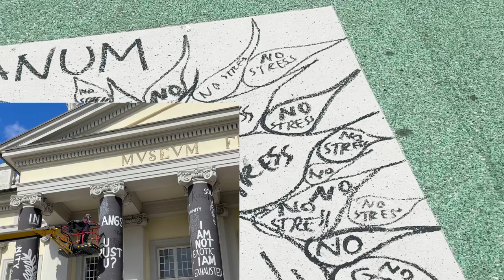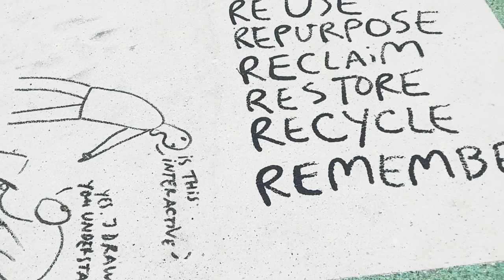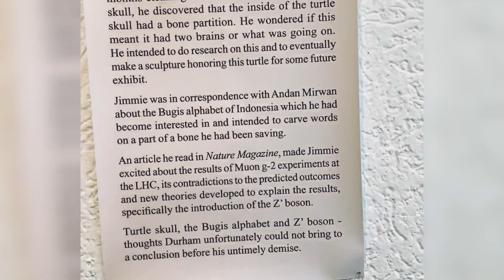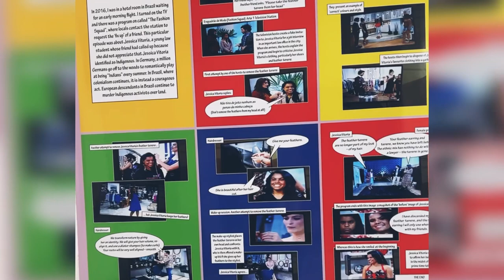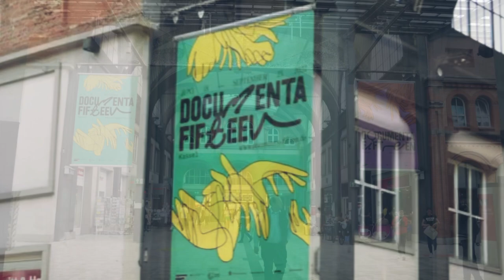KULTURBAHNHOF KASSEL I KAzim KUBA I documentafifteen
film13
Kultur Bahnhof Kassel im Focus der @documentafifteen
Dort hat sich der Künstler Dan Perjovschdi auf dem Boden vorm  Kulturbahnhof mit Botschaften seine Kunst  verewigt. Siehe Video 1 Schwarze Säulen der Documenta fifteen.

Viele Grüße Doris